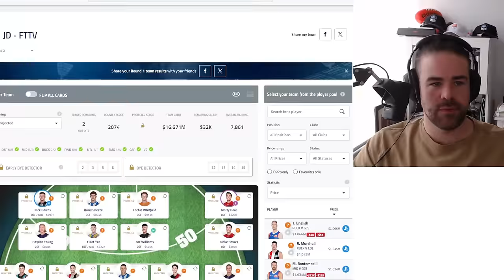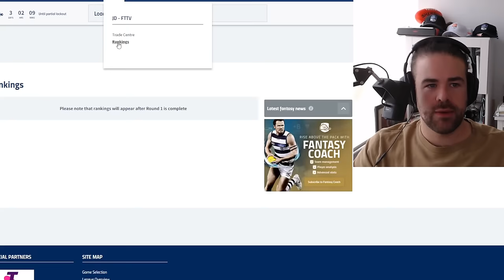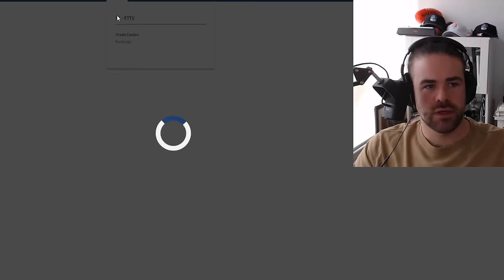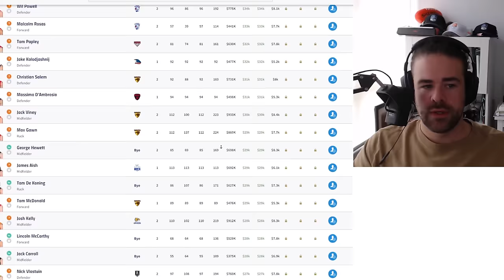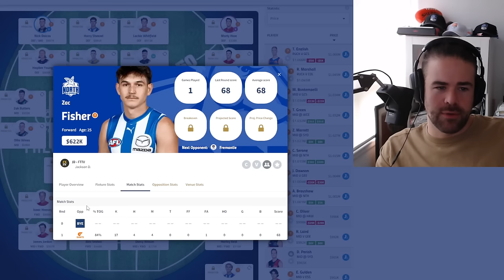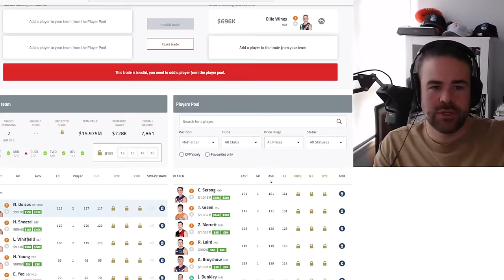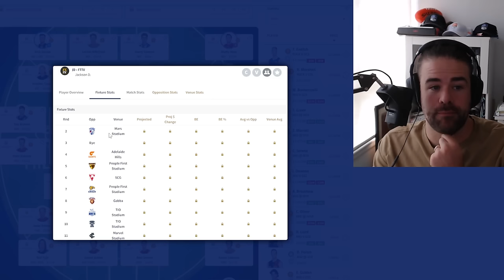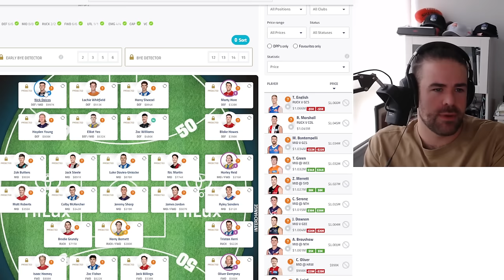Xerri On Top (Round 1 Review) | AFL Fantasy 2024